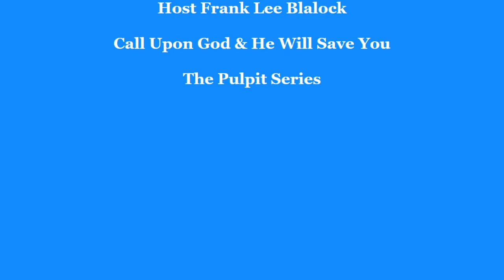Call Upon God and He Will Save You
Life is like a two-seater bicycle
No Enemy will be able to withstand you when you stand.
You will take the spoil of those who sought to spoil you.
Ro. 16:20 "And the God of peace shall bruise Satan under your feet shortly."